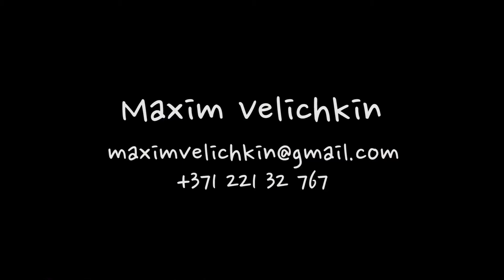Camera mapping by Maxim Velichkin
It was originally a static picture. I used Nuke and Photoshop. The 3d effect is created using Camera Projection technique. Grass and water are animated with "IDistort" and "noise" in Nuke.